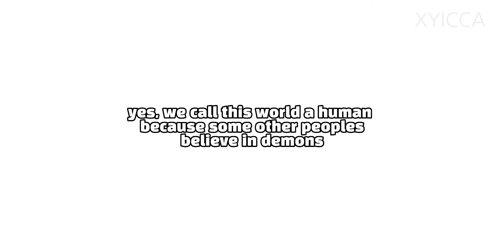[ 何もない ] SPOILERS for the new MEME || Gacha Life × Gacha Club || ( MLB ) Read Description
Hello, it's nice meeting you here on the description.

  🔸SPOILERS ALERT🔸

── Why did i titled this "Three Sworn Enemies"? because Marinette Dupain-Cheng, Lila Rossi, Félix Graham De Vanily is have a curse... ( Curse by?? oops sorry but i will not tell it for now )

[ TSE: T-hree S-worn E-nemies ]

edited: January 17, 2023

hi, i cancelled this meme just before